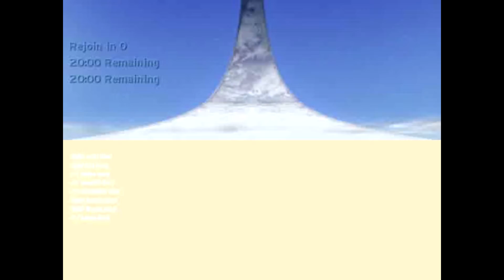Old HPT Highlight Video - Using an alias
Found this on my old hard drive. Miss these guys.